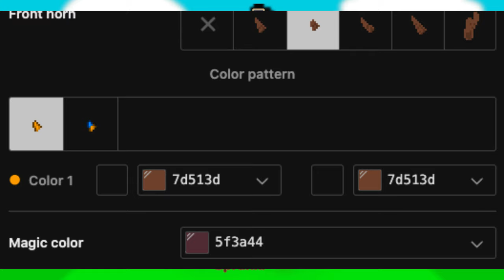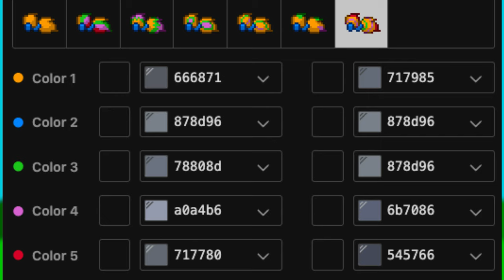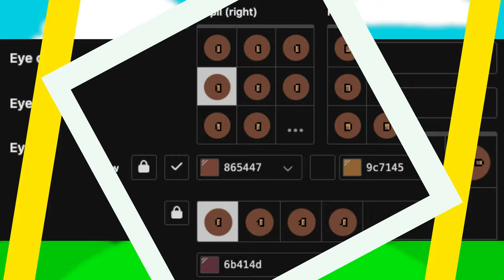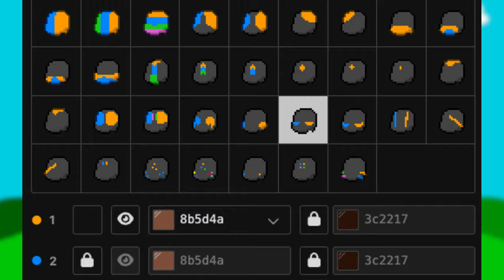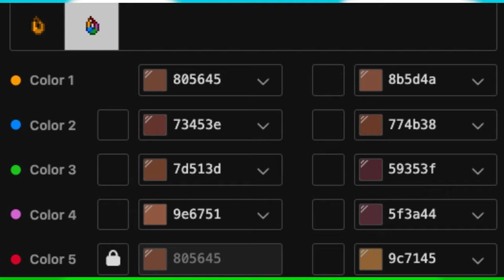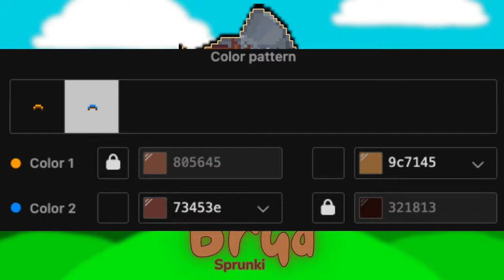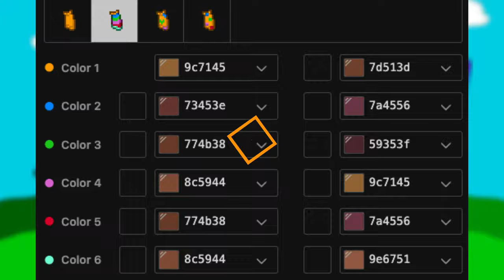🎂) Brud SPRUNKI INCREDIBOX : [ pony town skin ]